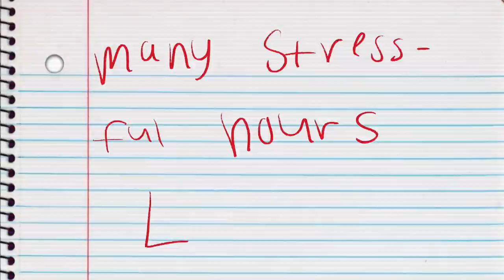welcome to my new home :)